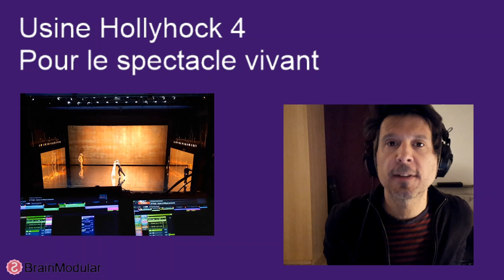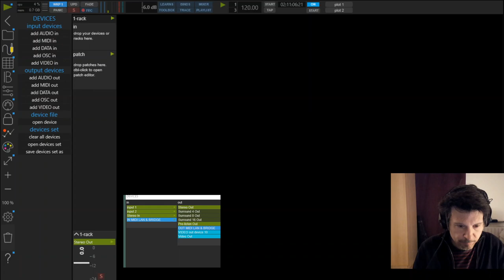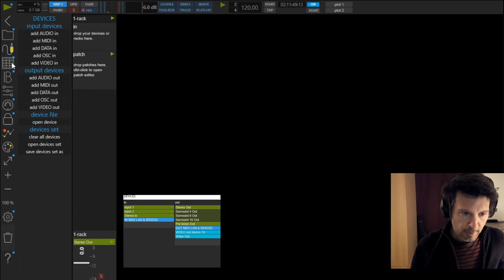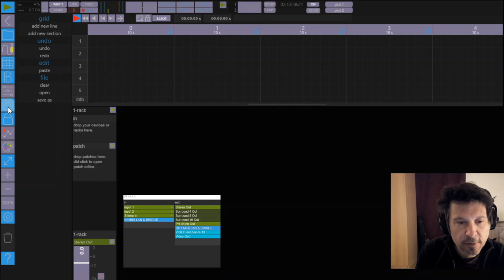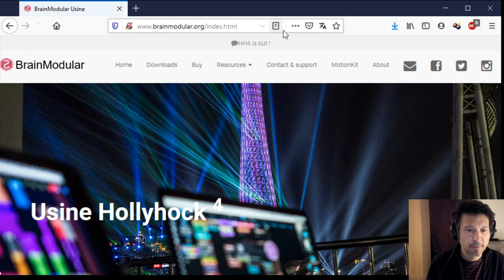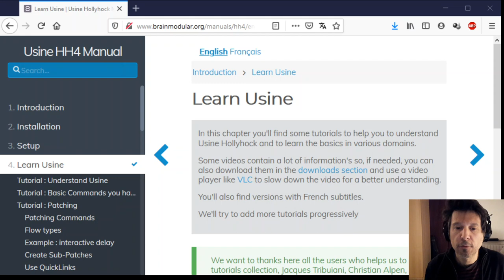Usine hollyhock pour le spectacle vivant #1: présentation générale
Bonjour .
Voici la première vidéo d'une série de tutoriels déstinés à la création de conduites pour le spectacle vivant.

Dans cette première partie je vous propose un bref tour d'horizon de l'interface du logiciel.

Bon visionnage

JF